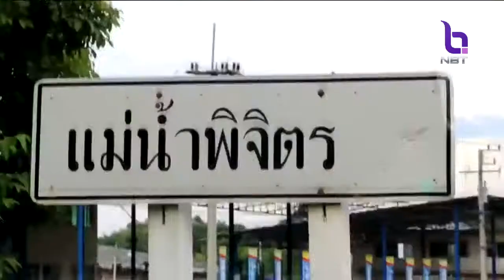ขีดเส้นใน 30 วัน สั่งโรงสีริมแม่น้ำพิจิตรเร่งแก้ไข บ่อทิ้งน้ำเสียรั่วซึมทำปลาเน่าตายเกลื่อน